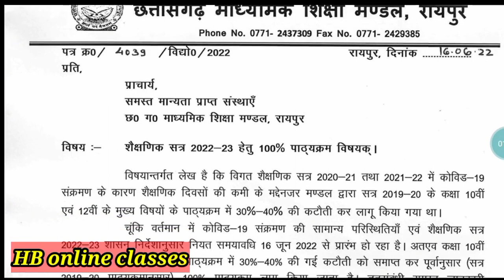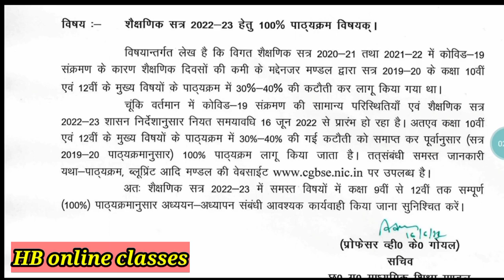cg बोर्ड परीक्षा 2022-23 के नए सिलेबस ओर ब्लू प्रिंट जारी । 9वी से 12वी छात्र यहां देखे सिलेबस